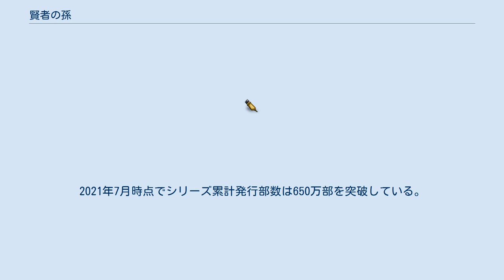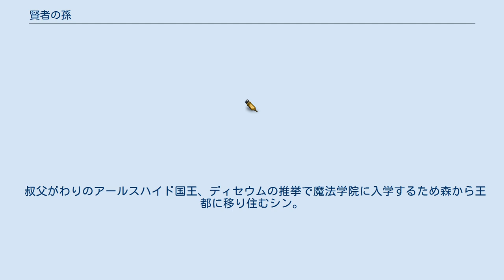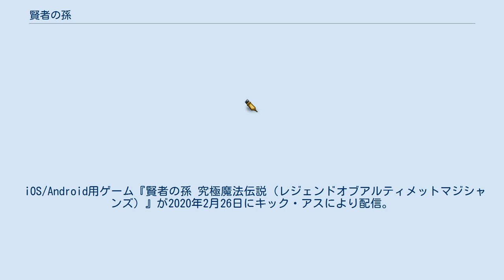賢者の孫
『賢者の孫』（けんじゃのまご）は、吉岡剛による日本の小説。
2015年1月より「小説家になろう」にて連載され、同年7月よりそれに修正を加えたものがファミ通文庫（KADOKAWA/エンターブレインブランド）より刊行されている。
書籍版のイラストは菊池政治が担当している。
2021年7月時点でシリーズ累計発行部数は650万部を突破している。
 『ヤングエース』（KADOKAWA）の増刊誌であるWeb無料漫画雑誌『ヤングエースUP』にて漫画版が連載されており、作画は緒方俊輔が担当。
 外伝作品として、マーリンとメリダの若かりしころを描いた『賢者の孫 Extra Story』、メイとクラスメイトの奮闘を描いた『賢者の孫SP おうじょさま奮闘記』、アルティメット・マジシャンズの日常を描いた『賢者の孫SS』が存在する。
『賢者の孫 Extra Story』は『なろう』にて連載されていたが、書籍化に伴い削除されている。
 会社帰りに交通事故にあい死亡したサラリーマンが異世界に転生した。
 転生後、家族と馬車で森の中を移動中、熊の魔物に襲われ唯一生き残り、たまたま通りがかった賢者マーリン=ウォルフォードに拾われ、シン=ウォルフォードとして育てられる。
 しかし、人里から離れた森の中で、さらに死に別れたわが子の育児も禄にしてこなかったマーリンに育てられた結果、シンは魔法の実力は規格外、常識は皆無（教育されなかった）であることが十五歳の誕生日に周囲に認識された。
 叔父がわりのアールスハイド国王、ディセウムの推挙で魔法学院に入学するため森から王都に移り住むシン。
その目的は、常識を身につけることだった。
 声はテレビアニメ版の声優。
 アルティメット・マジシャンズ 三大高等学院の教師・生徒 王族・貴族 騎士団・魔法師団・警備局 一般市民 旧帝国の魔人 その他の魔人 2019年4月から6月まで朝日放送テレビ・TOKYO MXほかにて放送された。
 iOS/Android用ゲーム『賢者の孫 究極魔法伝説（レジェンドオブアルティメットマジシャンズ）』が2020年2月26日にキック・アスにより配信。